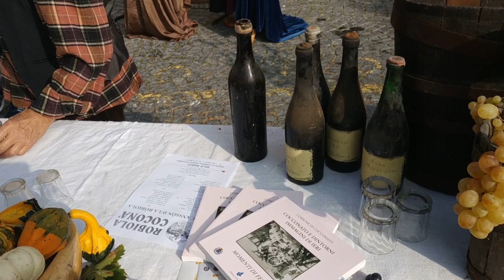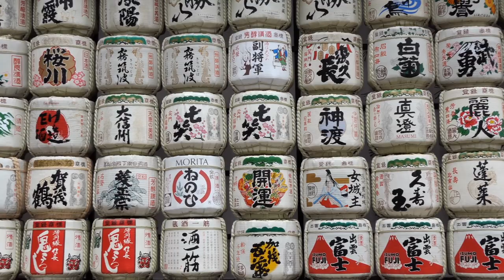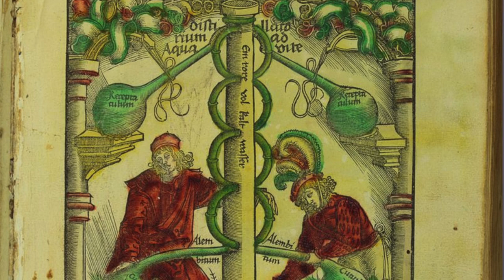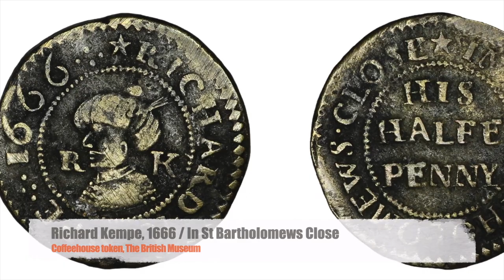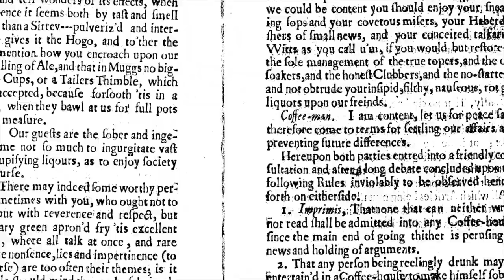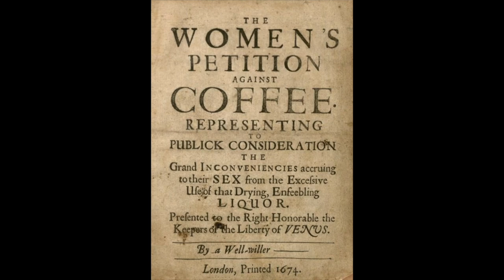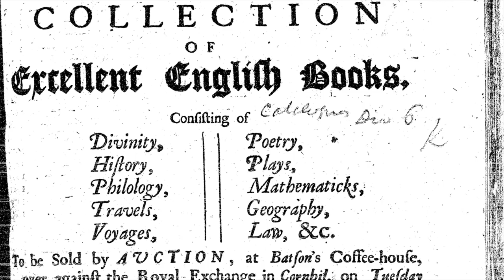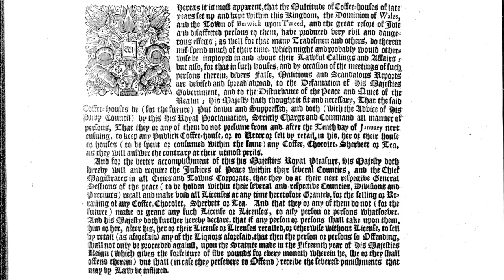Uppers and Downers (with Dr. Casey Lurtz of Johns Hopkins Univ. + Rachel Monsey of Boston Univ.)